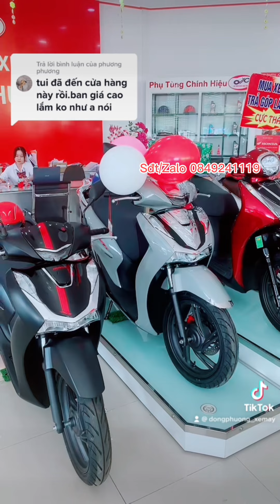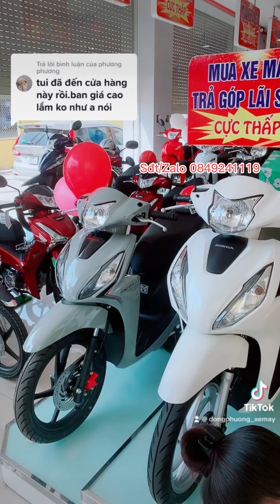GIÁ XE MÁY HONDA CUỐI THÁNG 29/3, GIÁ XE MÁY HÔM NAY, GIÁ XE MÁY MỚI NHẤT, GIÁ XE MÁY ĐẦU THÁNG 4